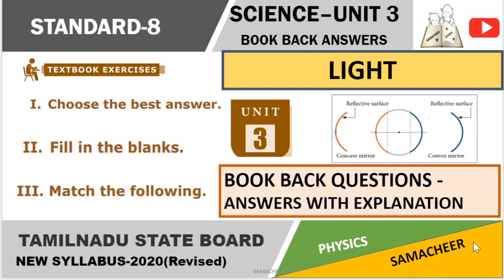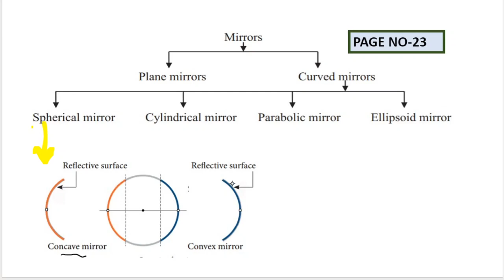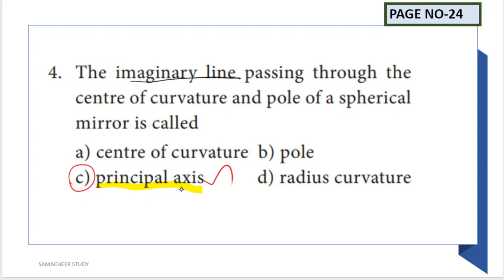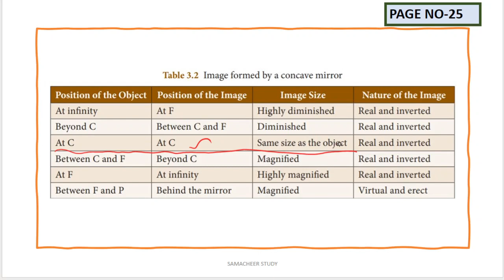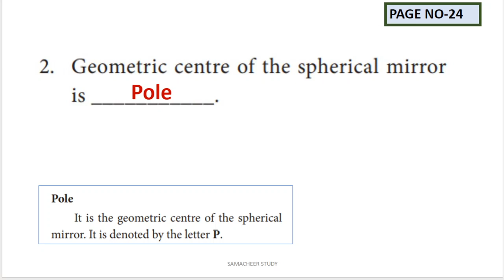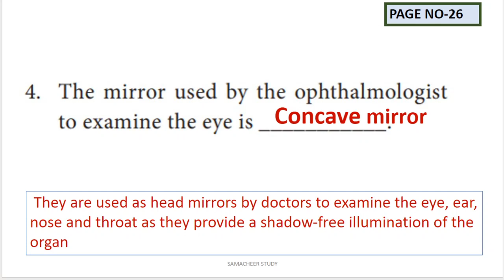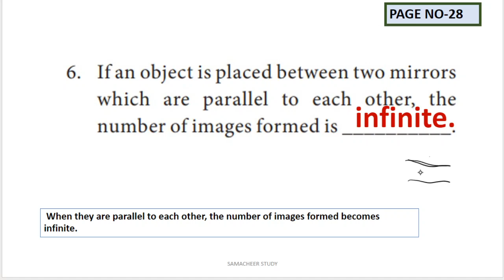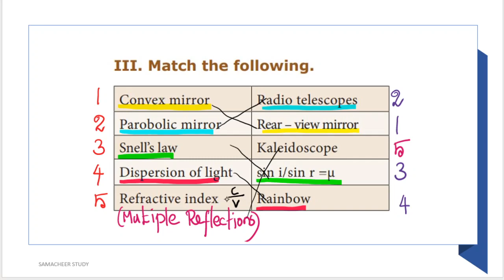8th science light book back answers unit 3 one words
8th science light book back answers unit 3 one words
8th science light one mark questions book back answers unit 3
8th science light book back answers unit 3 one marks
unit-3 light std-8 English medium explanation in Tamil
unit 3(Light)
Book back questions with answers.
8th standard science book
Term 1
Light- Part 1
IN TAMIL
tamil
google
8th standard science
"samacheer kalvi"
"tamilnadu stateboard"
"chapter-3"
"light"

"tnscert"
"8th standard"
"8th science tamil medium"
"8th science light in tamil"
"light 8th science"